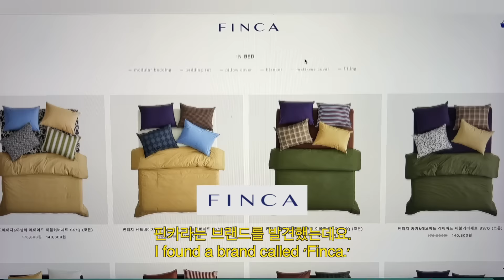🌱236 Vlog I 침구를 바꿨습니다 근데 이제 브이로그와 개새를 곁들인... I 김갈릭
제 침대

🎞Program: Final Cut Pro

00:00
00:05 아침
01:40 오늘의 영상
05:52 천 고르기
08:20 외출 준비
09:40 다음날 집
10:47 라리 가방
11:20 토루
12:14 토루랑 멍
12:41 라리 댄스
12:47 다시 침구 바꾸기로
15:54 완성